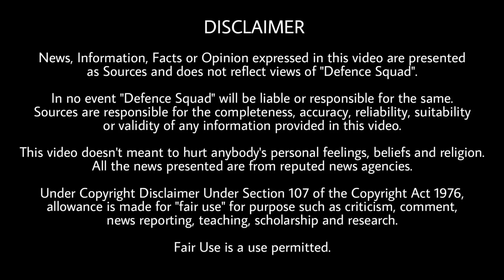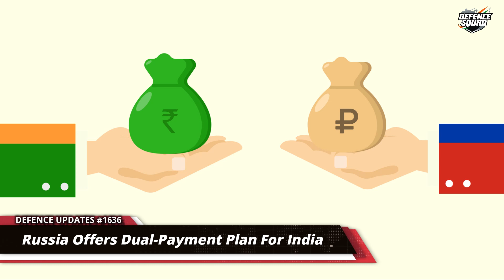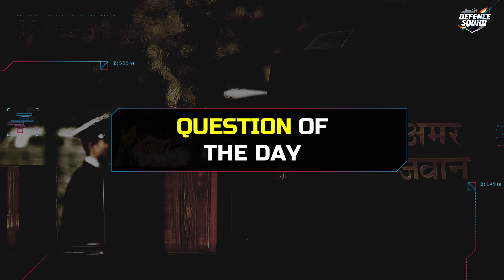Defence Updates #1636 - New Indian Army Chief, Problem For Navy Project 75i, 10 Lakh Troops In J&K?